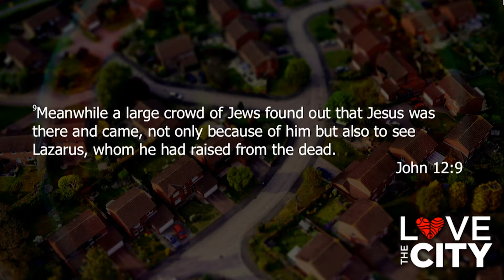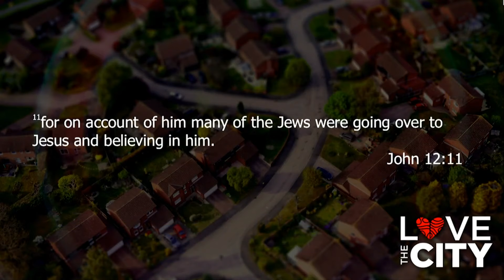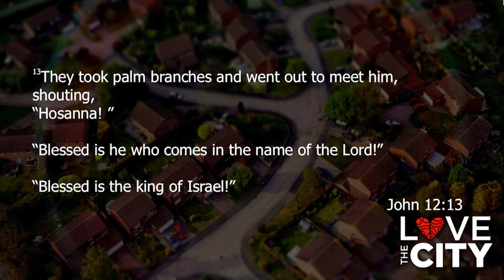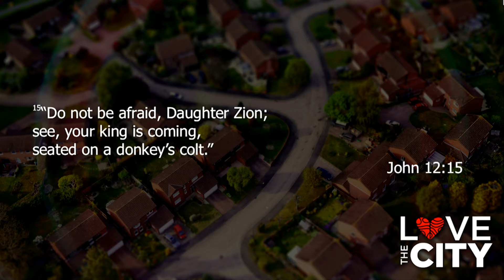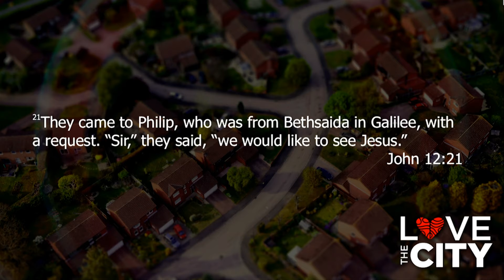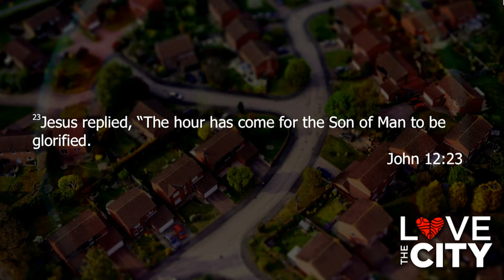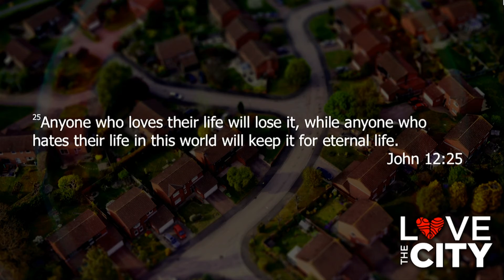04/05/2020 | Hosanna! Save Now! | Ps. James Lowe